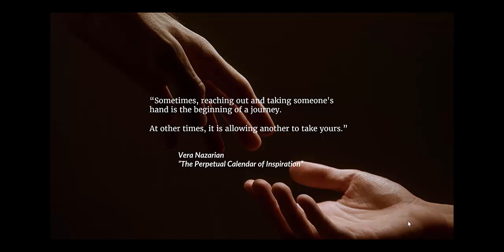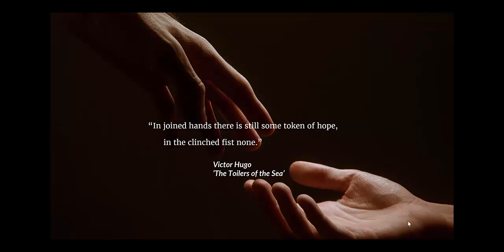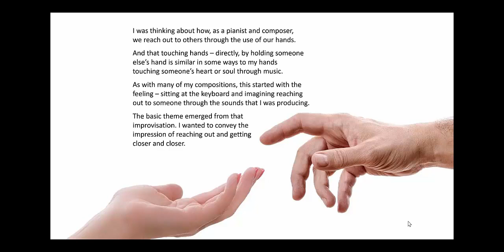Roger Evernden - Our Hands Touch (OFFICIAL VIDEO)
Background: I was thinking about how, as a pianist and composer, we reach out to others through the use of our hands. And that touching hands – directly, by holding someone else’s hand is similar in some ways to my hands touching someone’s heart or soul through music.

As with many of my compositions, this started with the feeling – sitting at the keyboard and imagining reaching out to someone through the sounds that I was producing. The basic theme emerged from that improvisation. I wanted to convey the impression of reaching out and getting closer and closer, so the piece develops with a key change, and then another key change, and the final chord on a final key change: all reflecting this growing closeness.